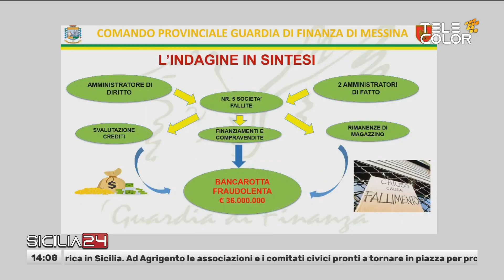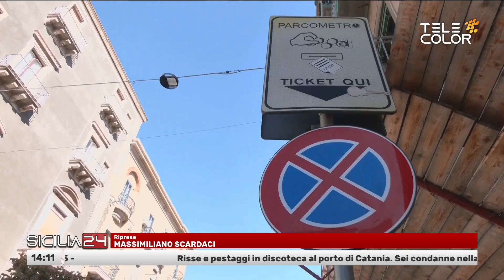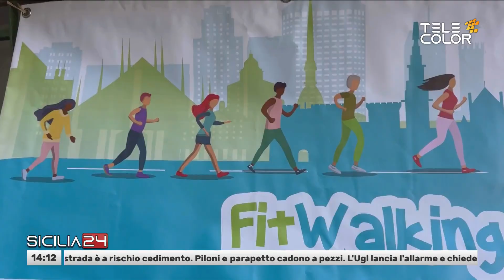Sicilia24 30 Settembre 2024 - ore 14